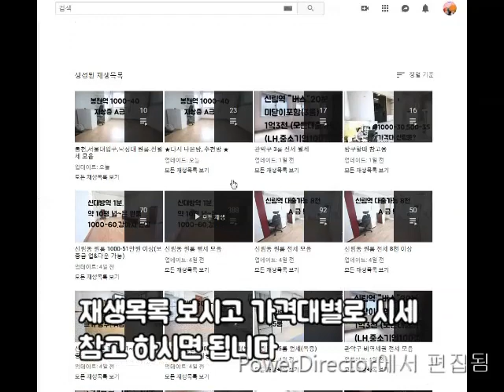신림2룸 신림역 1.3KM (언덕)(버스) ""리모델링"" 1000-65 (애완가능)